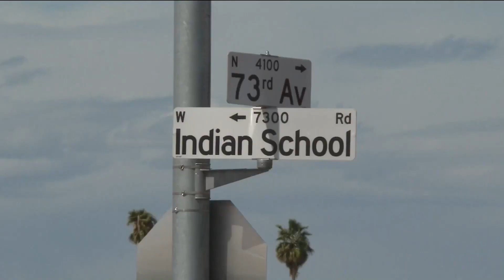Paso a paso: cómo fue hallado un feto en un lote en Maryvale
La policía de Phoenix actualizó información sobre el hallazgo en el área de la avenida 75 e Indian School Road.